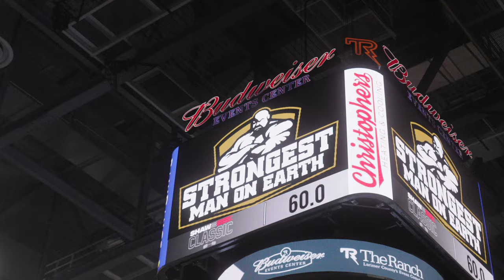Shaw Classic 2023: Day Two